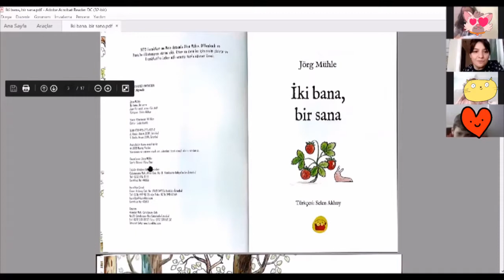Okuryazarlığa İlk Adım Projesi P4C Felsefi Soruşturma Çalışması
Projemiz kapsamında ifade Edici Dil becerilerine yönelik çalışmamızı P4C uzmanı Pınar Tıraş öğretmenimizle İki Sana Bir Bana kitabına felsefi  soruşturma ile yaptık